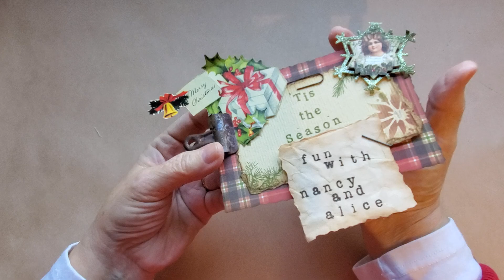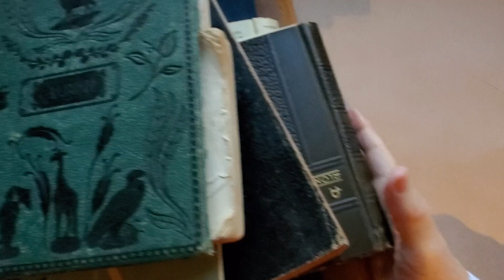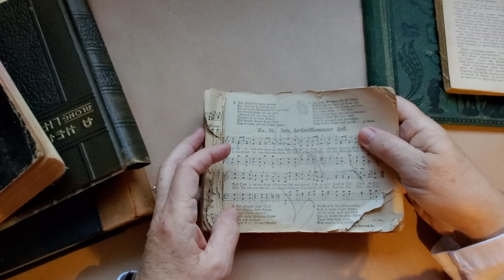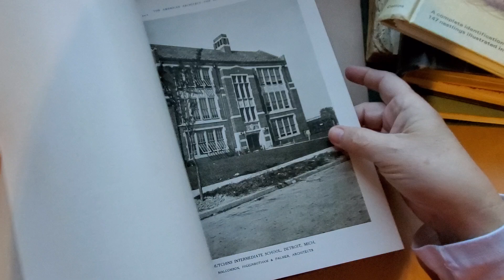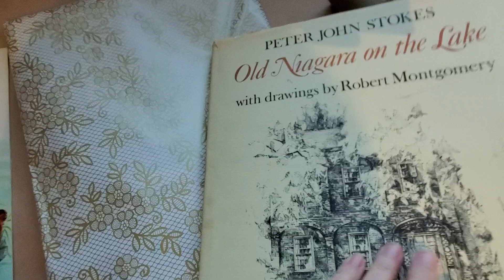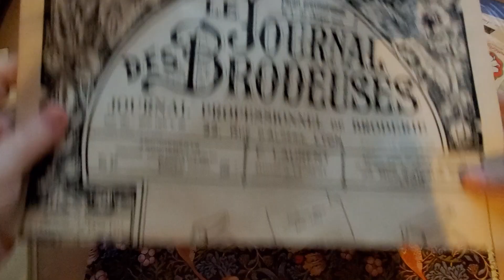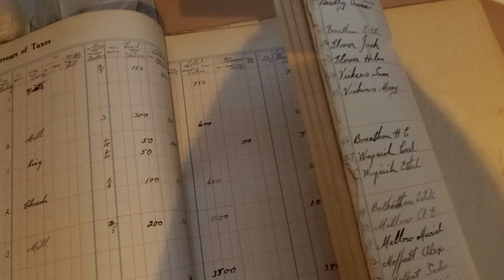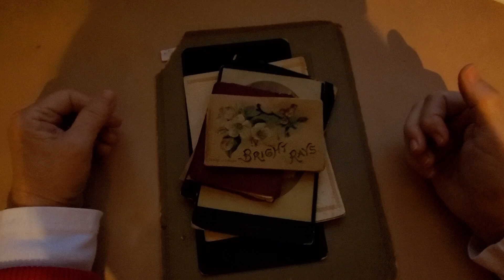Fun With Nancy and Alice! 🥳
👋😀☕ Nancy, Alice and I hit the road last Saturday and had SO much fun! We didn't stop talking and laughing for 6 hours. It was heaven on earth for junk journal lovers. 🥰

My Etsy shop